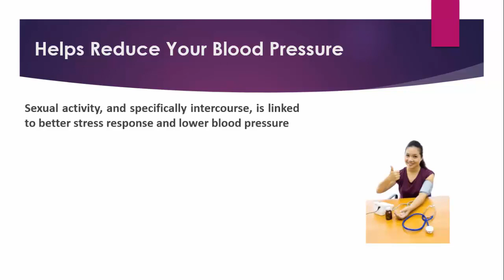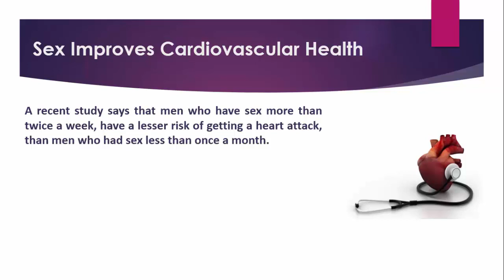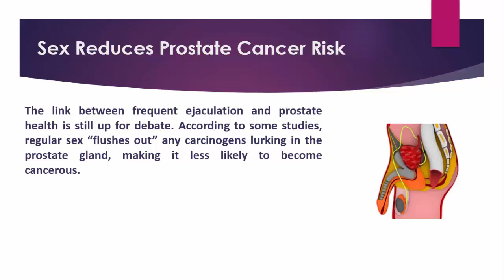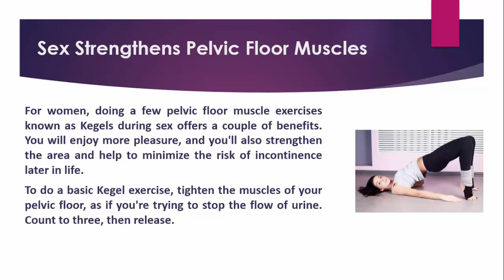Health Benefits of Sex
Amazing Health Benefits of Sex. Health Tips, Beauty Tips and Home Remedies only
Sex Health Benefits
• Helps Reduce Your Blood Pressure.
• Sex Relieves Stress.
• Strengthens Your Immune System.
• Sex Counts as Exercise and Helps You Burn Calories.
• Improves Cardiovascular Health.
• Sex Increases Intimacy and strengthens our relationships.
• Reduces Pain.
• Sex Reduces Prostate Cancer Risk.
• Strengthens Pelvic Floor Muscles.
• Sex Helps You Sleep Better.

Sex Benefits
Audio Credits:
Image Credits
Image courtesy of [imagerymajestic] at FreeDigitalPhotos.net
Image courtesy of [Vichaya Kiatying-Angsulee] at FreeDigitalPhotos.net
Image courtesy of [ddpavumba] at FreeDigitalPhotos.net
Image courtesy of [photostock] at FreeDigitalPhotos.net
Image courtesy of [cooldesign] at FreeDigitalPhotos.net
realnollytv
sexual response cycle